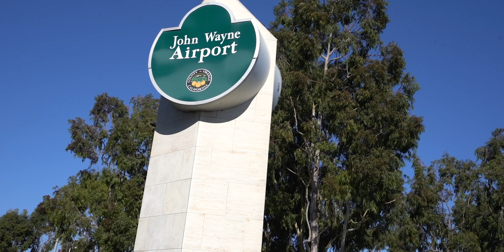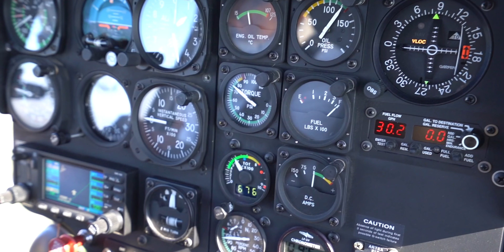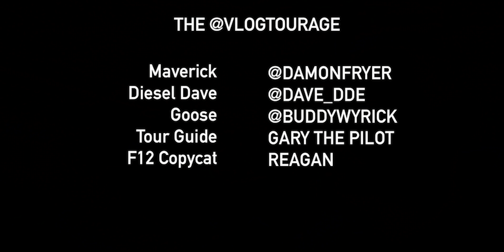RACING WORLDS FASTEST HELICOPTER IN MY SUPERCAR!